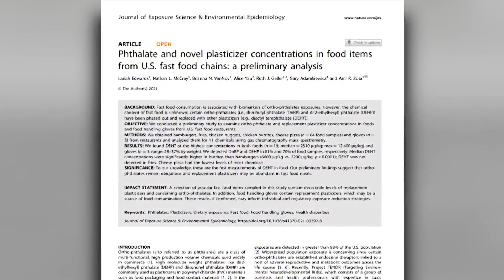Plasticizer found in high rates in fast food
A plasticizer used to soften plastics has been found at alarmingly high rates in fast food, according to a George Washington University study.